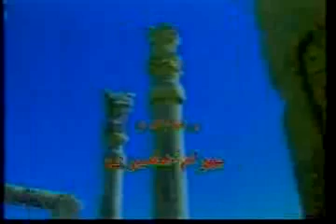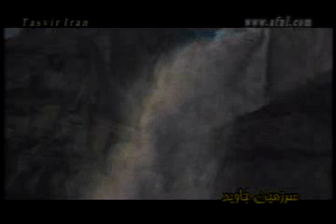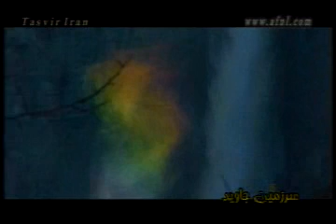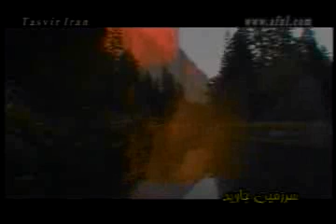B,Moshiri071107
گنجینه ایست ازآثار و کارهای مهندس بـهــرا م مـشـیـری
در باب تاریخ ادیان؛ ادبیات و شعر فارسی؛ خرافات دينی و انواع  مغالطات زبانی

اذهان و افکار مردم را با بکار بستنِ انواع واقسام مغالطات بفریبند؛
تا آنها را از مسیرِ رسیدن به آزادی و حاکمیت ملی بدر کنند.

دشمنان تاریخی ما بقول استاد مشیری همواره دو بنگاه شیخ و شحنه می باشند